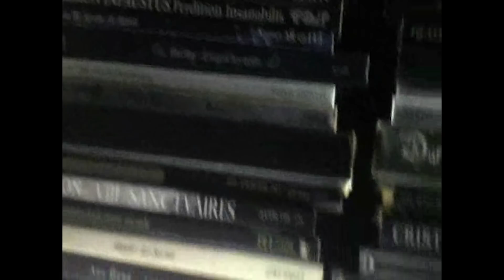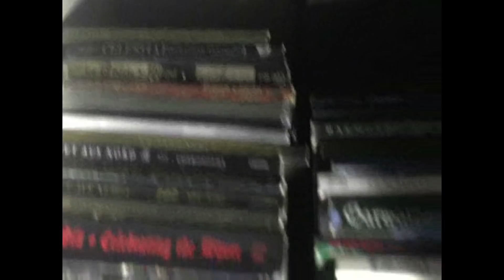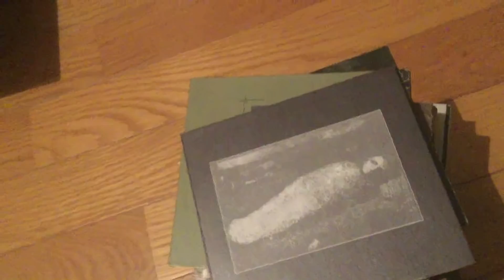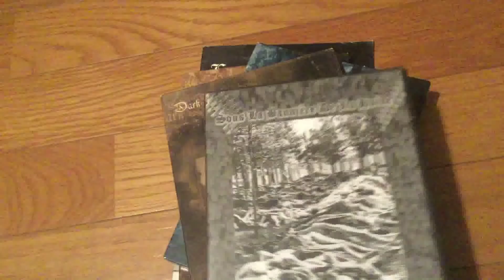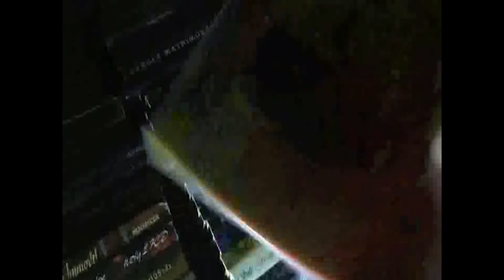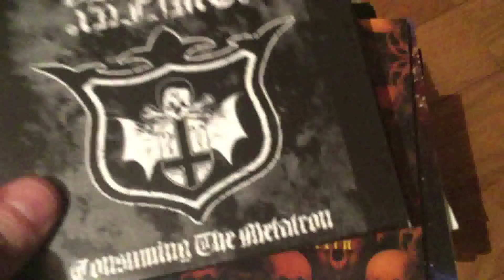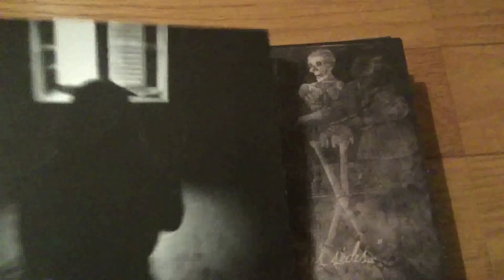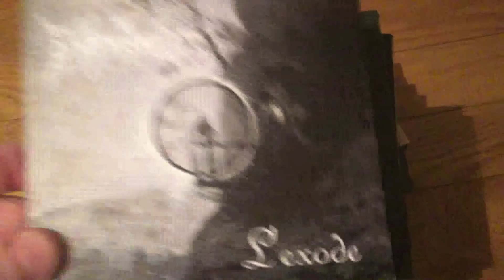French Black Metal : La collection DIGI ! (+180 albums)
J'ai craqué, tu m'avais demandé de dévoiler ma collection, je me suis plié à ta demande. Bon, je me limite aux albums digi français (francophones).
Et tu verras que c'est pas que du black en plus...
Allez, va voir ce que j'ai dans mes tiroirs.
Merci à Sagamore pour le montage !